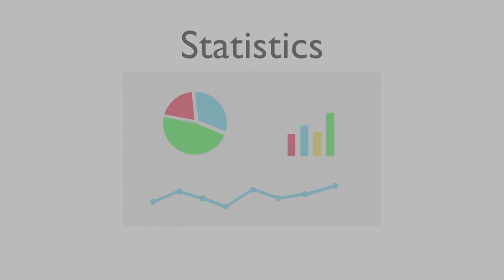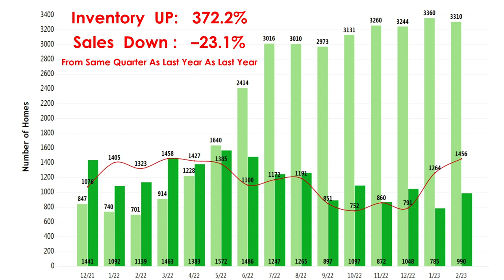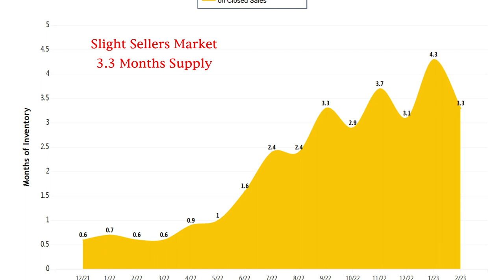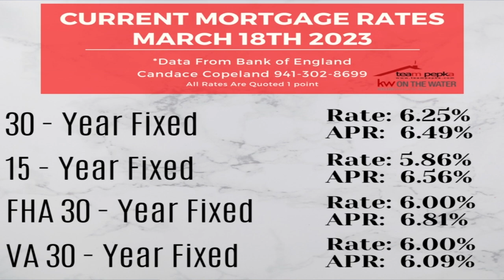Sarasota Manatee County Market Update March 2023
Welcome to our March Real Estate Market Update! In this video, we'll be diving into the latest trends and insights in the real estate industry, with a focus on inventory and interest rate changes. Thanks for tuning in to our March Real Estate Market Update.